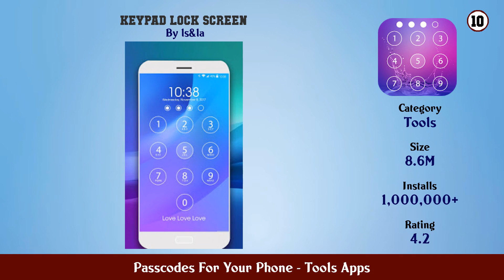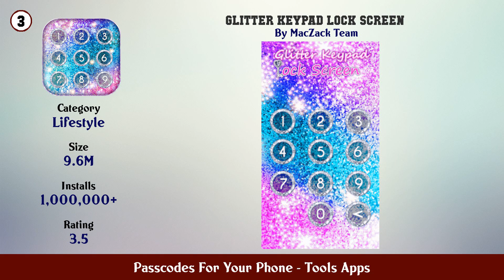Top 10 Passcodes For Your Phone Android Apps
In this video we have listed Top Passcodes For Your Phone Android Apps. This video is for information and reference purpose only.